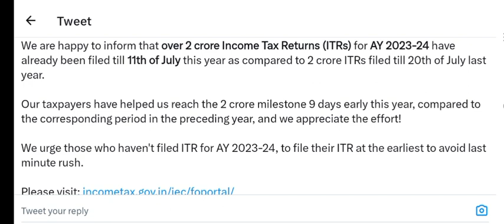WELL DONE , ITR DUE DATE EXTENSION UPDATE